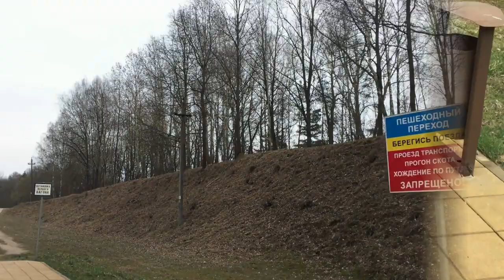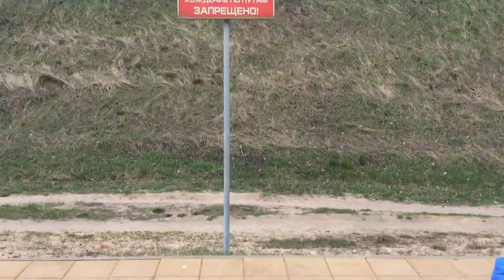Поезда грузовые.Сапсан и Электрички .Freight trains. Peregrine Falcon and Electric trains.!!!!!!!!!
Ванька на даче, разыскал желесную дорогу . Roly in the country, found a railroad.!